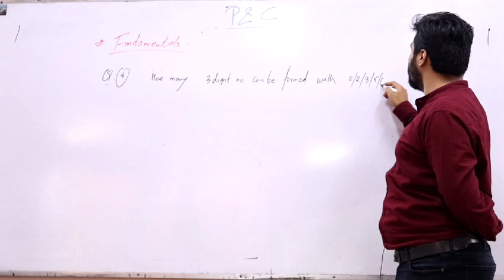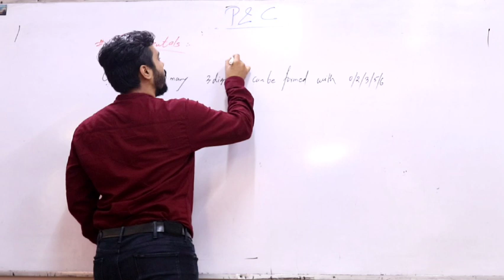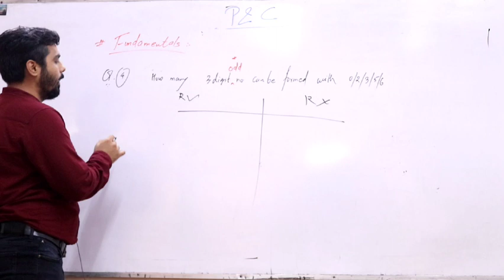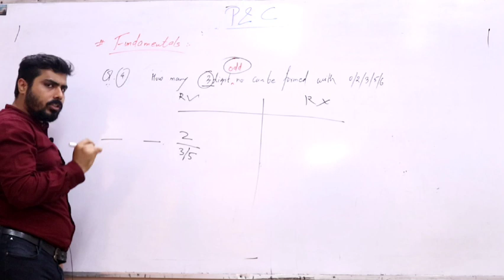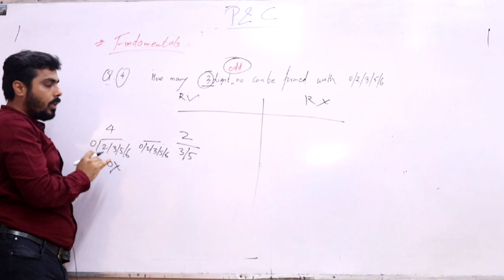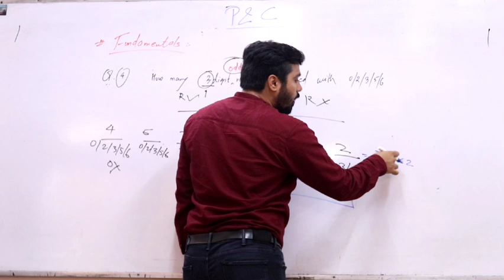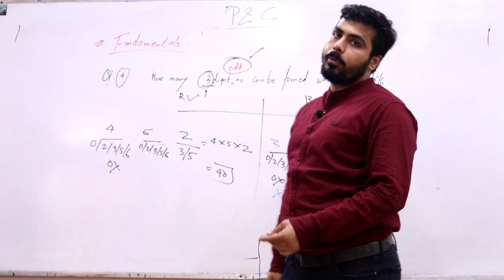Permutaion & Combination # 04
# CAT # XAT # NMAT # SNAP # XLRI # CMAT # MAT# CAMPUS # E-LITMUS # GATE # IIT JEE For All competitive Exam